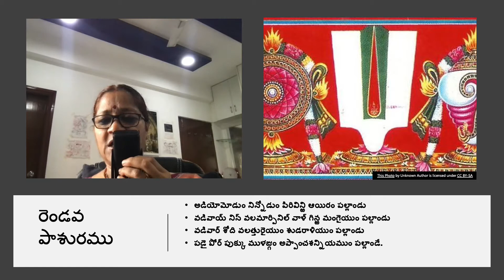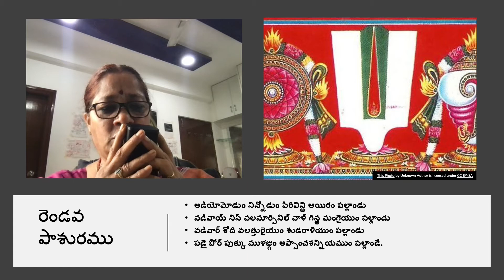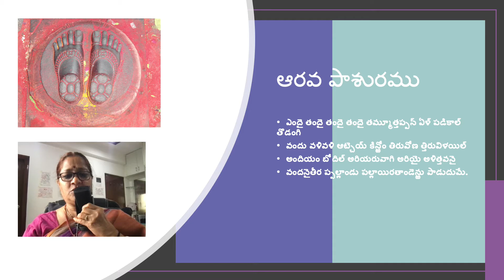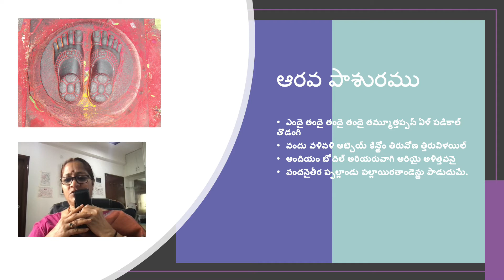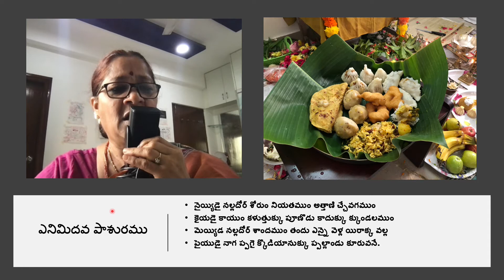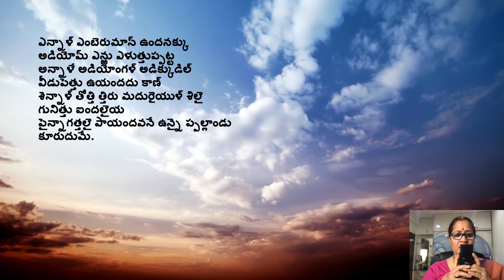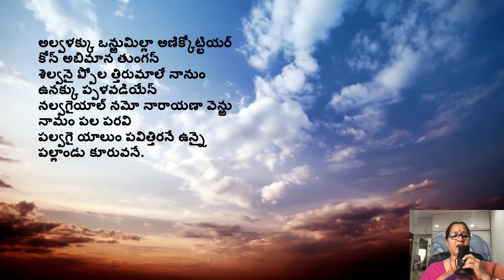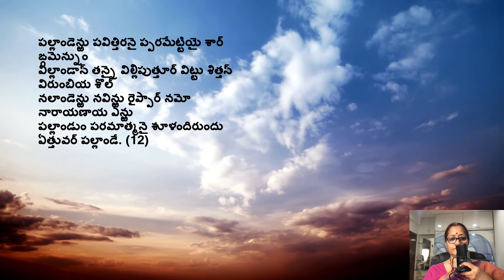Thirupallandu - తిరుప్పల్లాండు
తిరుప్పల్లాండు
Images courtesy - Google Images